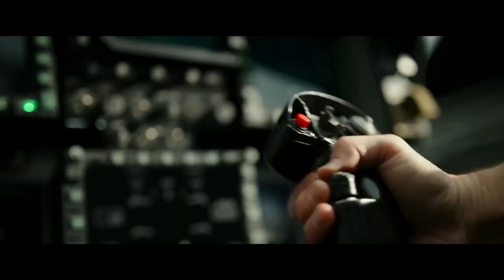Top Gun II Maverick Trailer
Test pilot Pete "Maverick" Mitchell of the United States Navy is over thirty years removed from his Top Gun (1986) graduation. Despite his many accomplishments, Maverick has never been promoted to flag rank due to persistent disobedience; he is frequently shielded by his friend and former Top Gun opponent, Admiral Tom "Iceman" Kazansky, who is currently in charge of the U.S. Pacific Fleet. Drone funding will take precedence over Maverick's hypersonic "Darkstar" scramjet development, according to Rear Admiral Chester "Hammer" Cain. Maverick unilaterally alters the test's goal speed for that day from Mach 9 to the final contract speed of Mach 10 in an attempt to rescue the program. However, when he can't resist pushing past Mach 10, the prototype is destroyed. Maverick's career is once more saved by Iceman when he places him in the Top Gun program at NAS North.